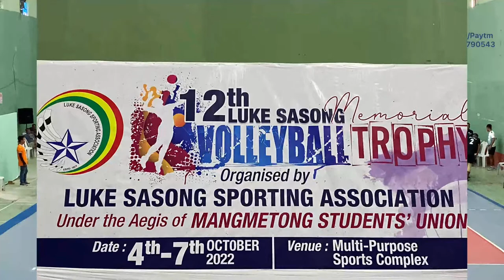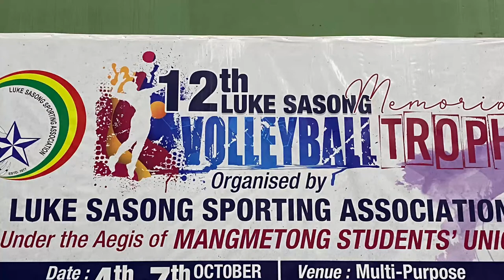2nd quarter finals. CVA (a) vs Shipu S C Sungkomen